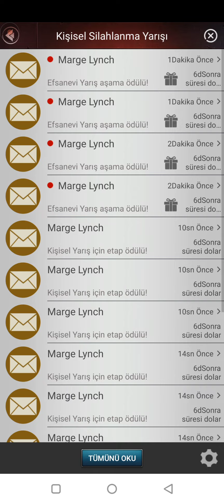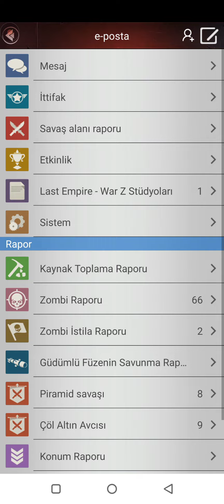Dev silah kırmızı ekipman dönüşümü (Buz Dağı anlatımıyla) 320 kart görevi tamamlanıyor